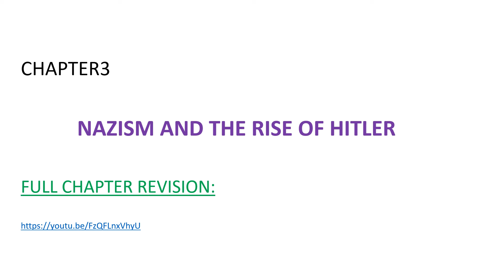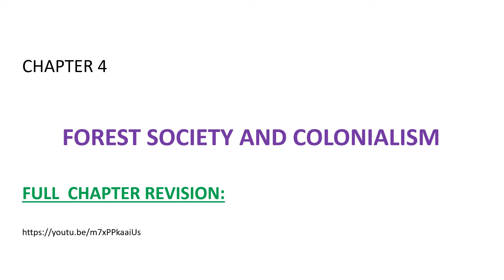NCERT book class 9 Social science history Full chapter explanation - REVISION LINK FOR ALL CHAPTERS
This video contains the detailed explanation of NCERT book class 9 Social science History Full chapter REVISION